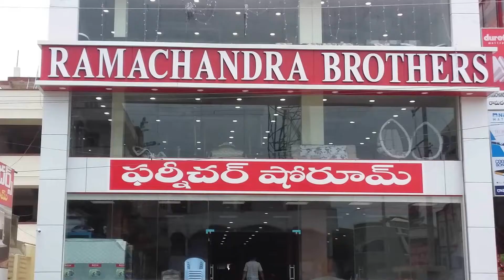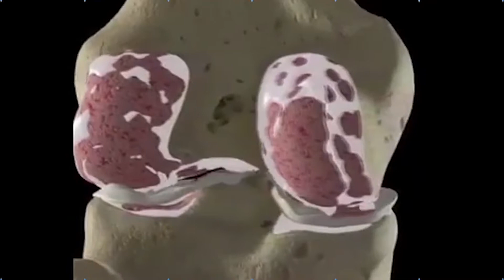Home Minister Sucharitha Excellent Speech on Child Abuse || Nijam Media